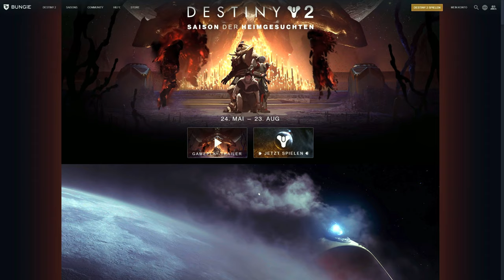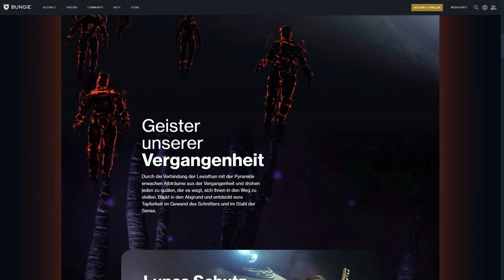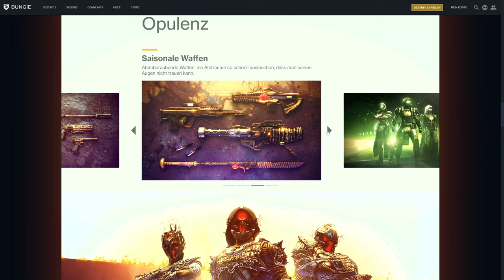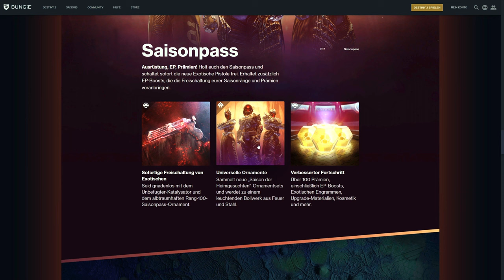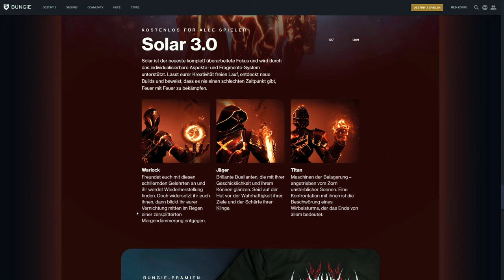Die Neue Season wird Ultra GEIL !😱🔥Destiny 2 Deutsch Season 17 Saison der Heimgesuchten - Solar 3.0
Hey Zusammen,
Das ist die neue Season 17 : Season Of The Haunted oder bei uns
Saison der Heimgesuchten .
Alles sieht mega aus und besonders Solar 3.0 !
Ich werde viel zeit jetzt wieder in Destiny 2 verbringen.

    MEIN NEUES STREAM EQUIPMENT:
►*Elgato Facecam
►*Elgato Stream Deck
►*Elgato Key Light
►*Shure MV7
►*Elgato Wave XLR

    DAS IST DRIN:
►*MSI / GeForce RTX 3080 Ti
►*AMD Ryzen 7 5800x
►*Hydro Series H100i RGB Platinum Wasserkühlung
►*Corsair DIMM 32 GB DDR4-3600 MHz Kit
►*Samsung 980 PRO NVMe M.2 SSD 500 GB
►*SanDisk Ultra 3D 3 TB
►*Mainboard: Asus Rog Strix B550-A Gaming

    SONSTIGES EQUIPMENT:
►*Die Katzenohren
►*USB Hub
►*Mikrofon Halterung

    MEINE BILDSCHIRME:
►*1. PC Bildschirm
►*2. PC Bildschirm
    LOGO, PANELS UND BANNER:
Quellen Der Bildmaterialien : Bungie / Destiny 2